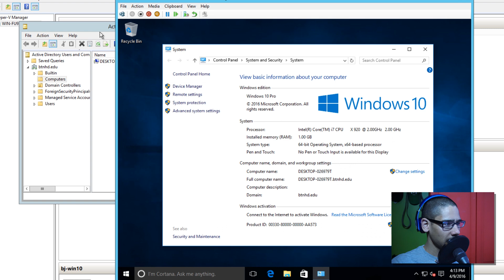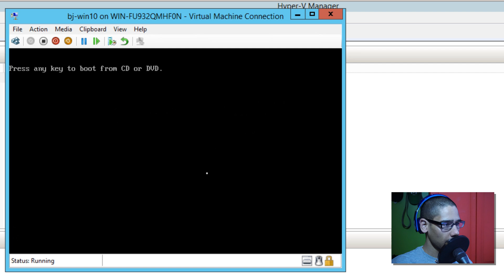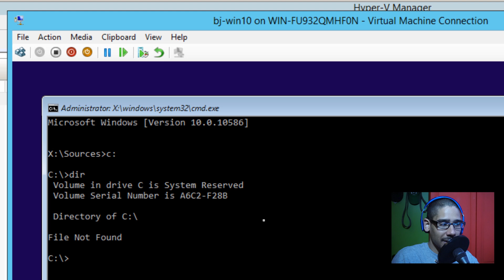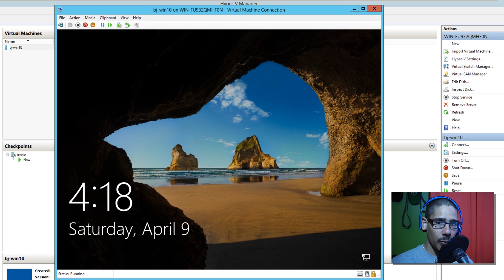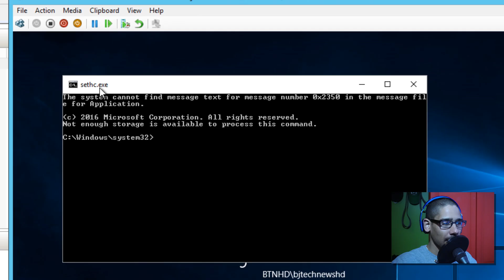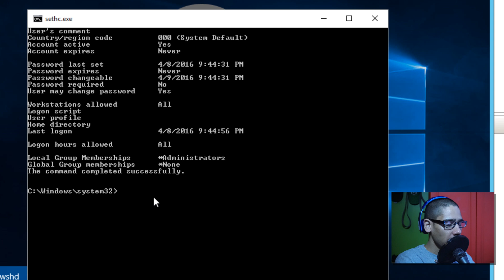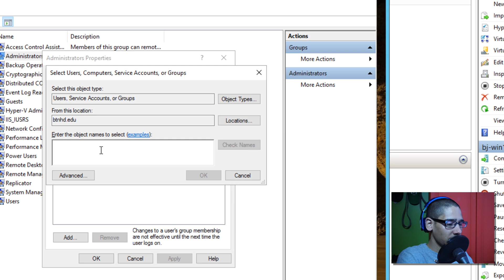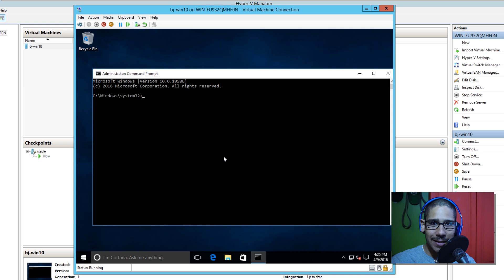Hacker Tip - Acquiring Administrative Access to Windows!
In this video, I will show you one of Windows weaknesses to break into your system. I'll show you how to get access to the local computer and break into the company's domain by giving yourself elevating admin rights.